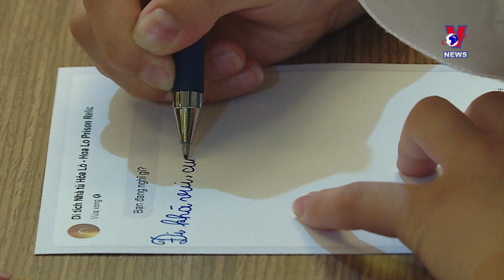Hanoi key relic sites welcome nearly 1.7 mln visitors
Hanoi’s key relic sites have welcomed nearly 1.7 million visitors in the first half year of 2023.